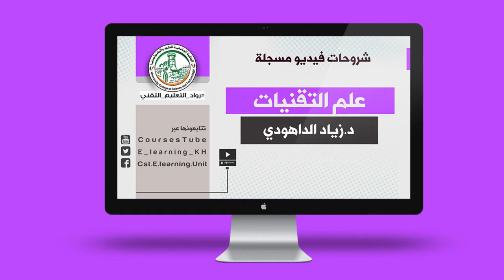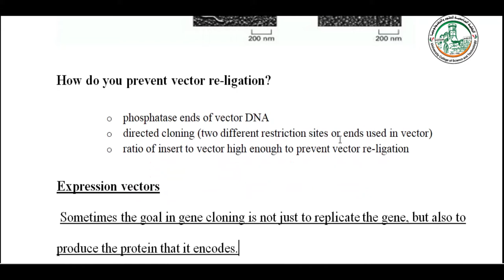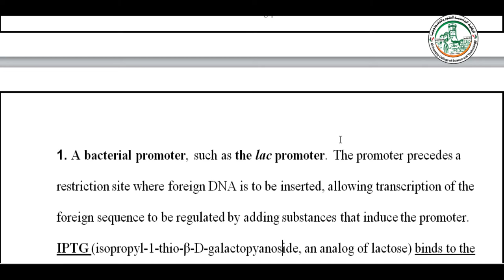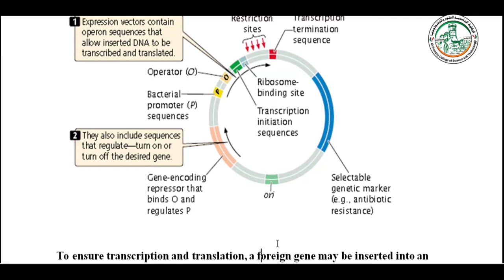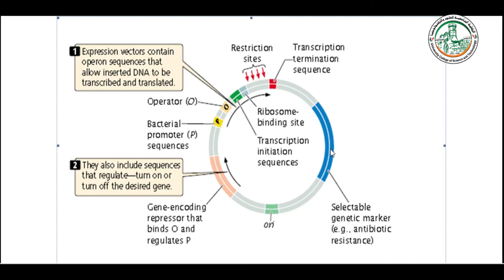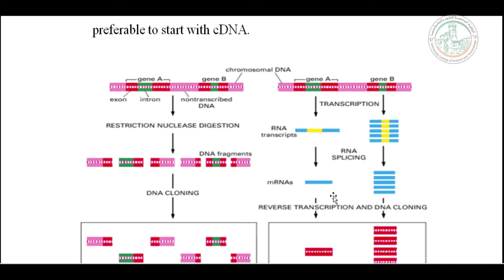MOL TECH1 CLONING2